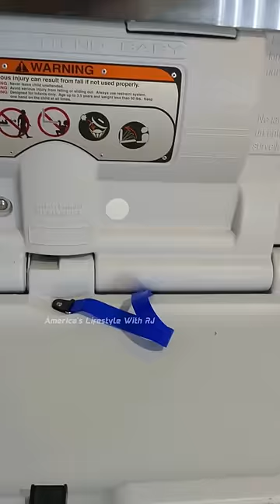🚻😭America-வில் Public Restroom சோதனைகள்‼️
miss any of my new video uploads!